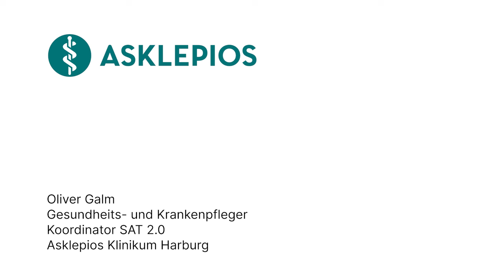Was bedeutet das Einspringmanagement im Krankenhaus? - 60 Sekunden Medizin | Asklepios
Das Einspringmanagement im Krankenhaus stellt sicher, dass flexibel auf unerwartete Ereignisse reagiert werden kann, besonders wenn es um das Personal geht. Wenn Mitarbeiter ausfallen, sei es wegen Krankheit oder anderen Gründen, sorgt das Einspringmanagement dafür, dass es einen Plan gibt. Das kann bedeuten, dass andere Mitarbeiter einspringen, um sicherzustellen, dass genug Personal vorhanden ist, um die Patienten gut zu versorgen. Oliver Galm, Gesundheits- und Krankenpfleger und Koordinator SAT 2.0 am Asklepios Klinikum Harburg spricht über das Einspringmanagement im Krankenhaus.